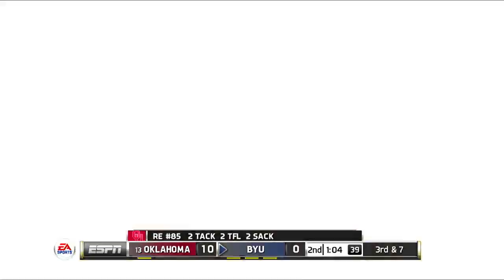NCAA Mascot Mashup 2023 Season Week 12 Oklahoma @ BYU